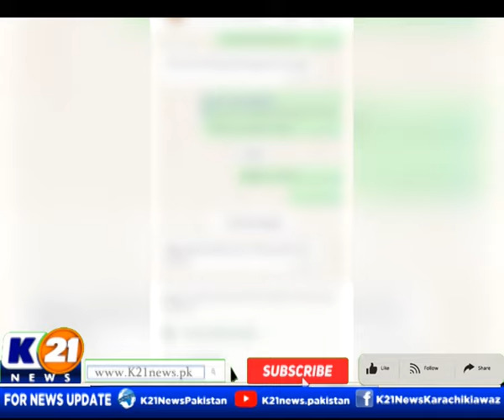JAWAB TU CHAHIYE WITH ADEEL KHAN | 06-Sep-2024| K21 NEWS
JAWAB TU CHAHIYE
Day : Friday
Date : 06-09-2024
Host : Adeel Khan

The following shows are aired:

1-News Line with Rida Saifee

2-  Cheekh Utha Karachi With Saima Kanwal

3-  Karachi Ki Awaz Ainy Shah.

4- Good Morning Karachi with Muhammad Yasir

5- Street Time

6- Kitchen K21 Chef Asad

7- Aaina With Abdul Wahab Memon

8- Inside Pakistan with Muhammad Zafeer

9- Karachi Today with Bilal Khan

10- Food Mentary with Ali Hussain

11- Weekend Shine with Aniy Shah

12- Karachi Walay

13- Krazy 4 (Funny Prank Show)

14- Karachi Mentary

15- Raja Online With Hanif Raja